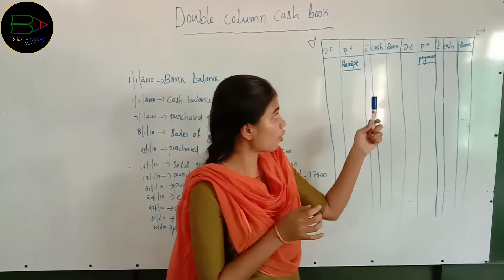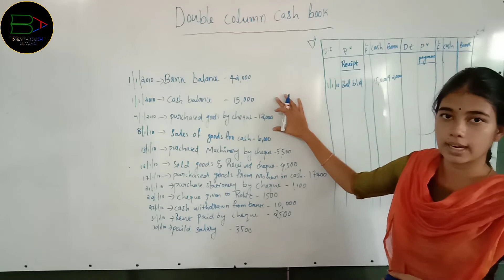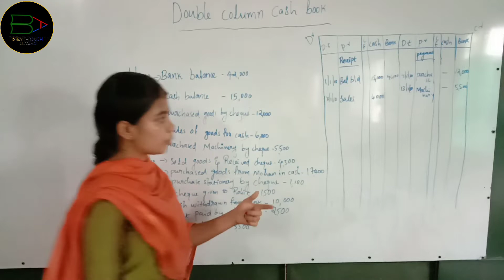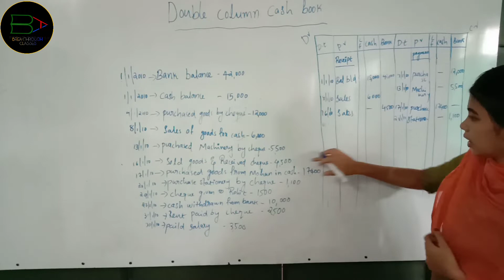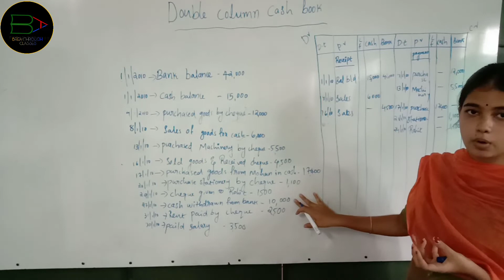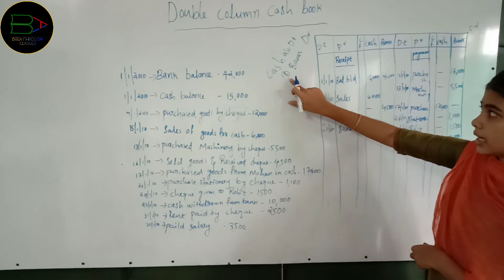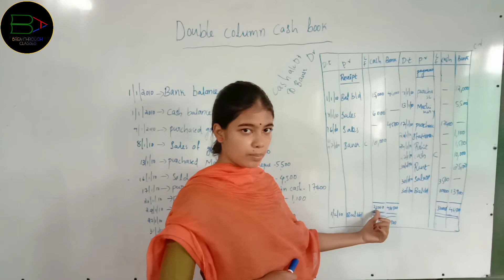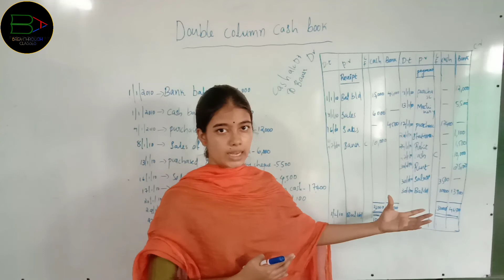How to prepare double column cash book | Special journals | plus one accountancy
part 1